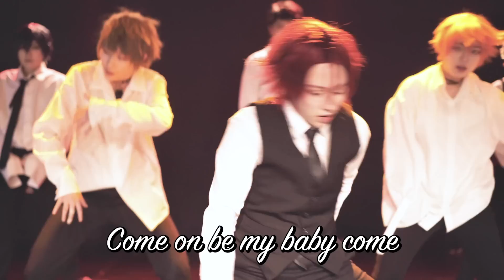[비하인드] 프리 코스프레 Shape of you 프로듀스101 Ver. PV 촬영 비하인드 (Making film)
💋Shape of you (Produce101 Ver.)💋
프리 코스프레 PV

나기사 김동한 / 다연
린 노태현 / 호브
마코토 김태동 / 랑량
모모타로 저스틴 / 노솜
소스케 박성우 / 솔트
하루카 이준우 /하리

비하인드 촬영- 노솜, 테일러, 레이, 하리
비하인드 편집- 노솜
현장 도움- 레이, 점수니